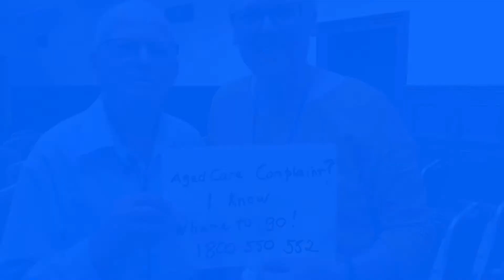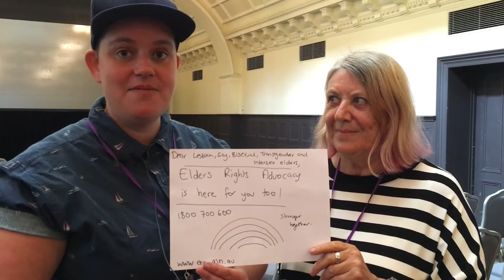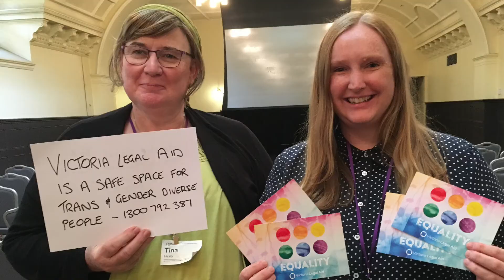Encounters Workshop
In January 2018 Alice's Garage facilitated a meeting of LGBTI Elders with Advocacy and Complaints services at the Better Together Conference. LGBTI Elders and services exchanged ideas about issues and advocacy. Some of the encounters were captured on film to help spread the message about the rights of LGBTI Elders. For more information about the Tango Project go